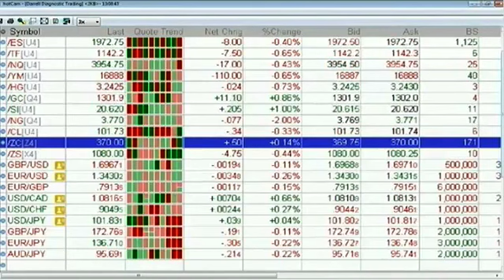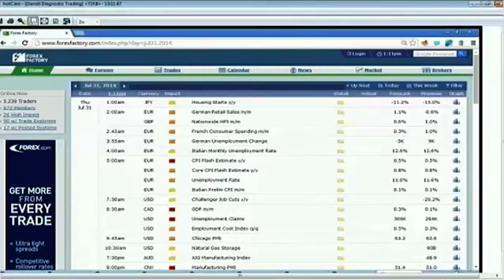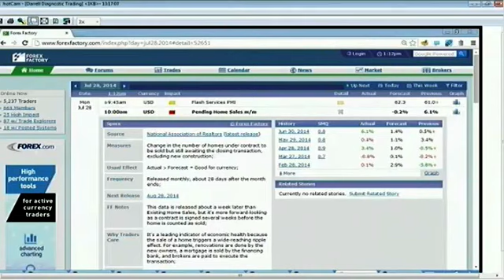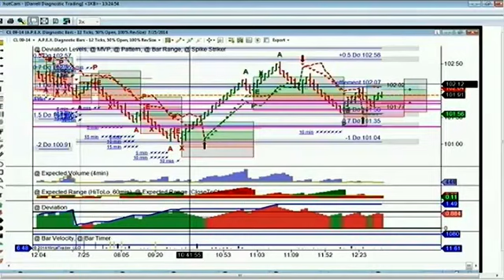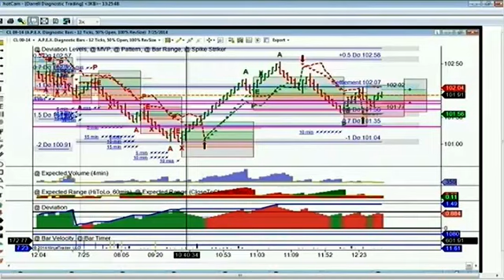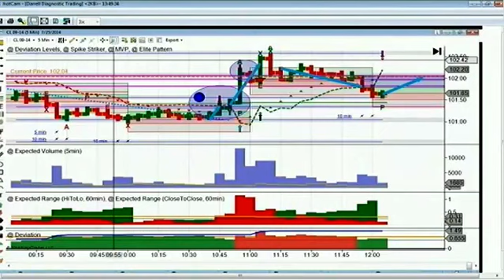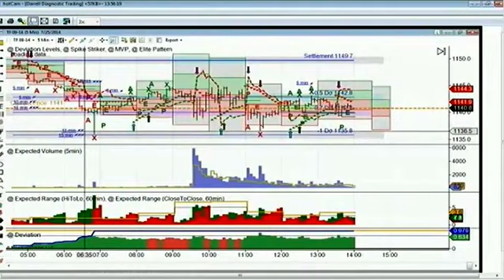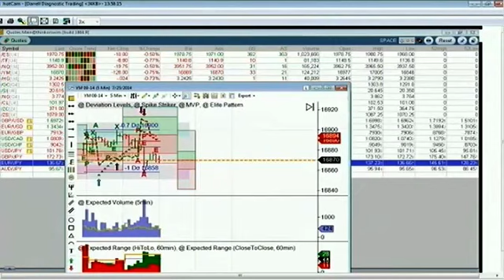July 25th Diagnostics Trading Hour with host Darrell Martin on TFNN 2014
Live trading, volume analysis, and finding areas to take profit.
Make sure to see part 1 of this in the July 25th, 2014 Bull Bear Binary Options Hour. .RISK DISCLOSURE: